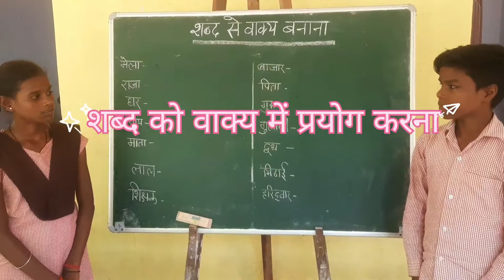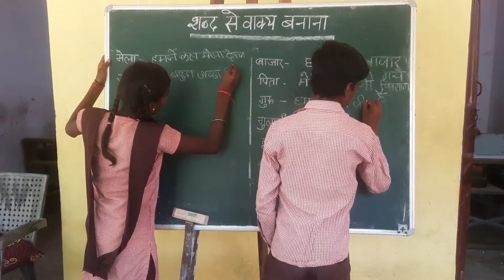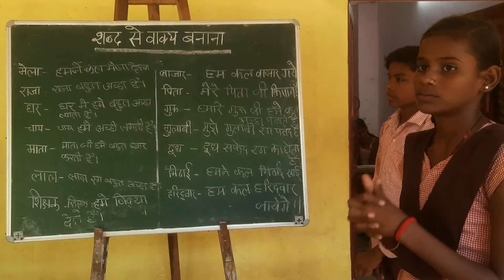लेखन कौशल विकास गतिविधि/शब्द को वाक्य में प्रयोग करना